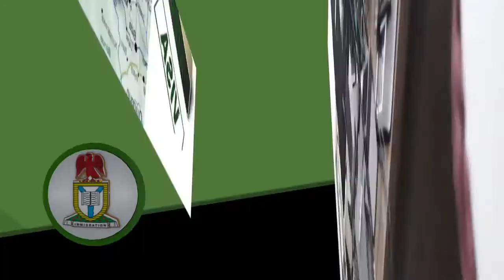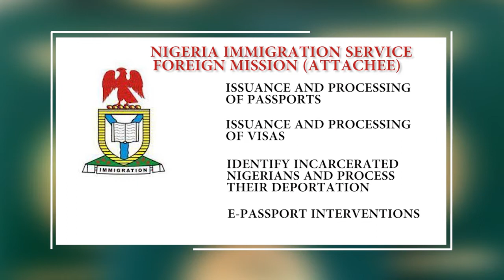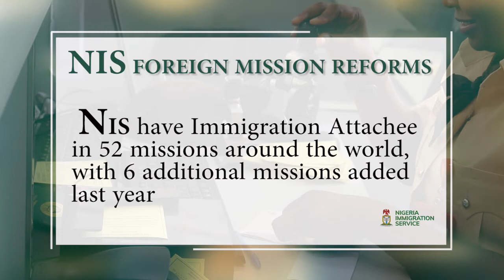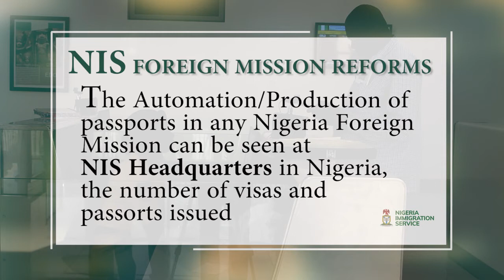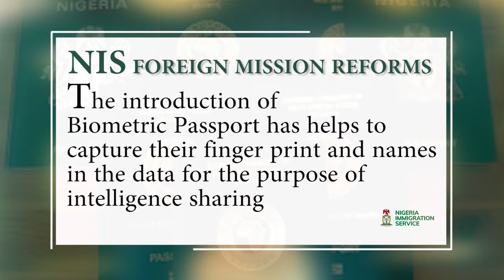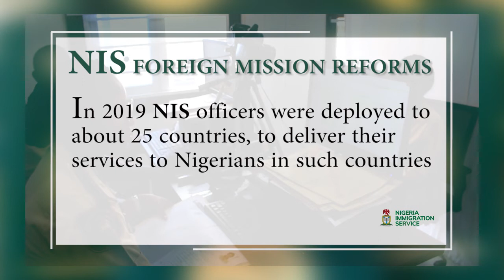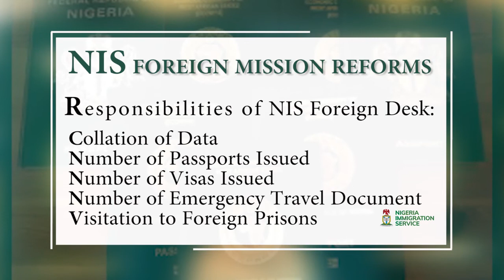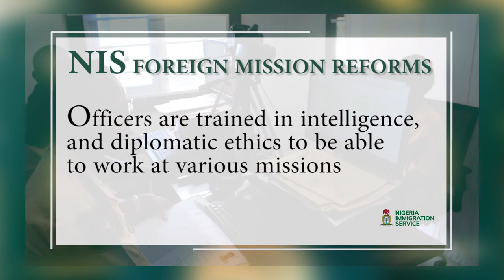NIS FOREIGN MISSIONS REFORMS ON IMMIGRATION HALF HOUR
This is a short clip on the Reforms of the current administration of the Nigeria Immigration Service under the Leadership of Muhammad Babandede, MFR who has implemented laudable achievements in the course of his Tenure. This episode particularly highlights some of the Reforms at the Diplomatic Missions of the NIS. The interview featured the Head and Special Assistant to the Comptroller General, who is an experienced Immigration Attache at the Diplomatic Mission abroad.